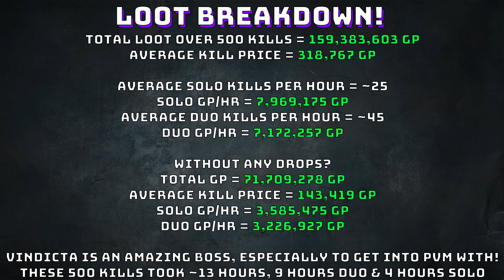Loot From 500 Vindicta! Up to 8m Gp/hr [Runescape 3] Episode #13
This is my 13th video of my loot from x series, in the video i kill 500 Vindicta - in this video i compare the solo and duo gp/hr and talk about the drops i achieved and how amazing vindicta actually is. Enjoy!